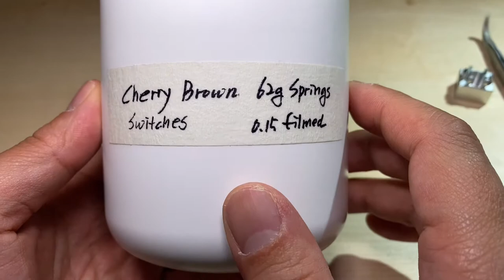Cherry switch overhaul and cleaning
lubricating mech switch is not easy task, but restoring them back is way more complex and tiresome work.
here's the fastest and perfect way to do it.

ultrasonic cleaner (most of cleaning work is done by cleaning solution, not a machine, this is just vibrator, just pick the cheapest one with right capacity you want)
multi purpose cleaning solution (Natural Citrus Cleaner & Degreaser)

image/Audio capture by
iPhone 12 pro
COMICA VM20 shotgun mic